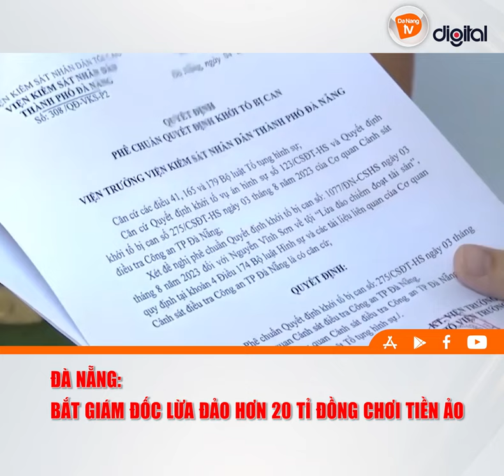ĐÀ NẴNG: BẮT GIÁM ĐỐC LỪA ĐẢO HƠN 20 TỈ ĐỒNG CHƠI TIỀN ẢO